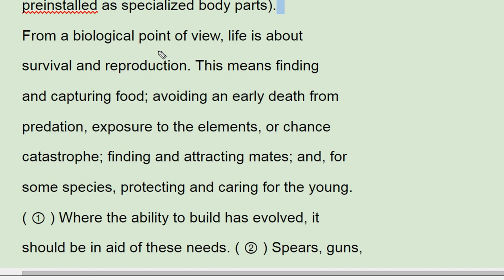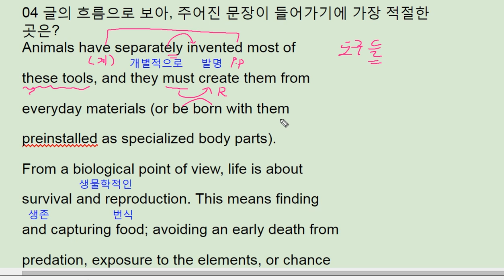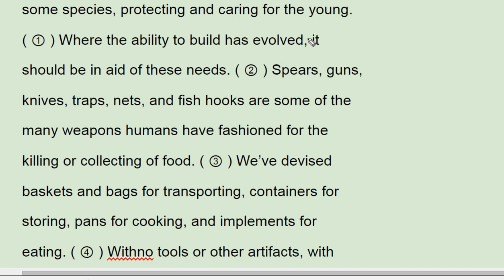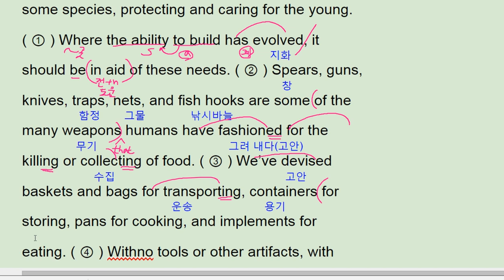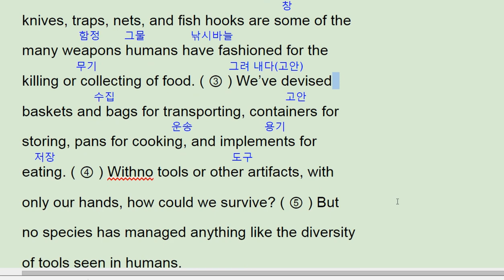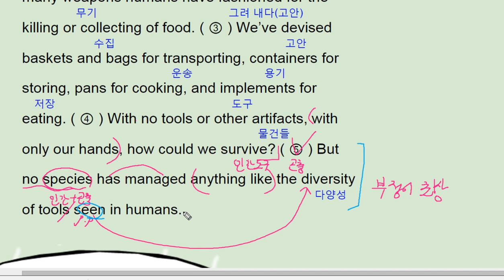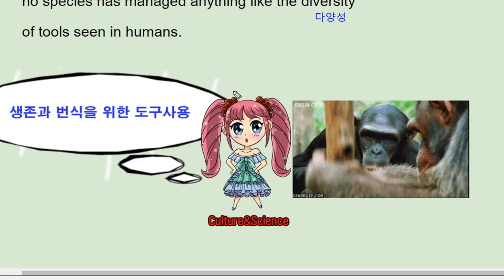2018 수능완성 영어 15강 4번 - 번개콩 human tools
2018 수능완성 영어 15강 4번 - 번개콩 human tools

반갑습니다.

채널입니다.